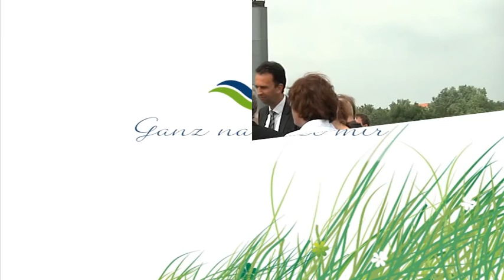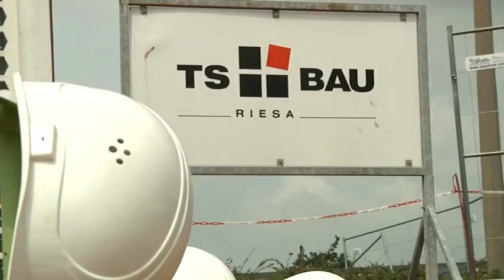Offizieller Spatenstich am Elblandklinikum Riesa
Am Donnerstag, den 09.Juni 2016 war es soweit - mit einem offiziellen Festakt starteten die Bauarbeiten zur Modernisierung des Elblandklinikums Riesa. Den traditionellen Spatensitch übernahmen Sachsens Sozialministerin Barbara Klepsch, Landrat Arndt Steinbach, Riesas Oberbürgermeister Marco Müller sowie Frank Ohi, Vorstand der Elblandkliniken, der Ärztliche Direktor Dr. Michael Dechant und Verwaltungsdirektor Peter Zeidler. Die Bauarbeiten werden voraussichtlich bis Ende 2021 dauern.